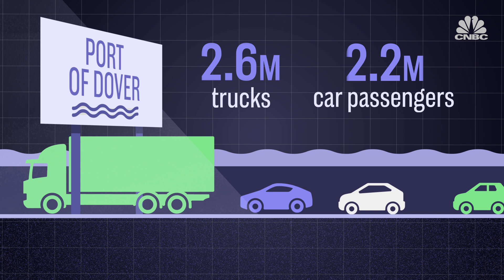Brexit: Is it over for the Port of Dover? | CNBC Reports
An average of 10,000 trucks cross the English Channel every day, making the Port of Dover an essential point of entry for European goods into the U.K. and vice versa. CNBC's Silvia Amaro explores how this flow of trade could change as the U.K. leaves the European Union.